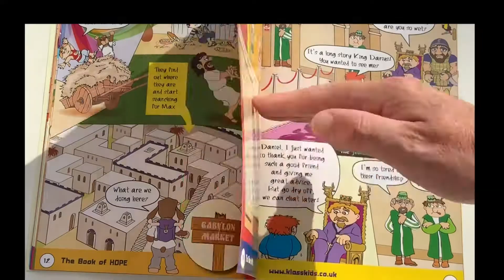Crown Jesus Klass Kids Puppet Parables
Bible stories retold in a modern funny comic book style